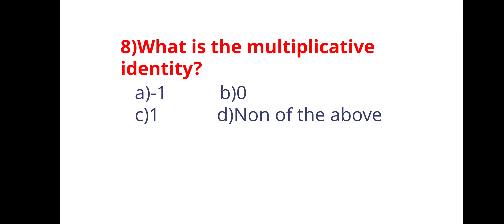Rational numbers Class 8 Properties quiz